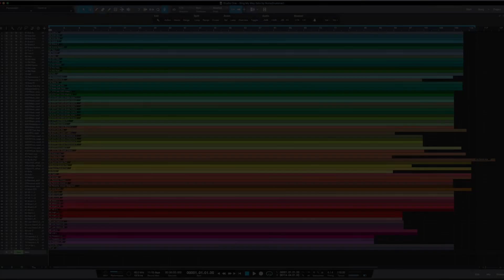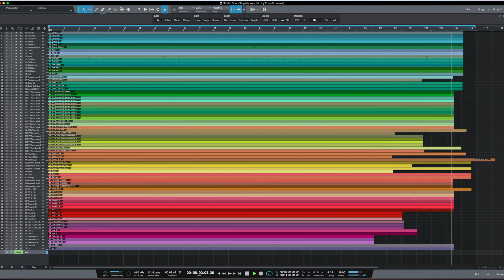Sing My Way (Mix by RomoDrummer)